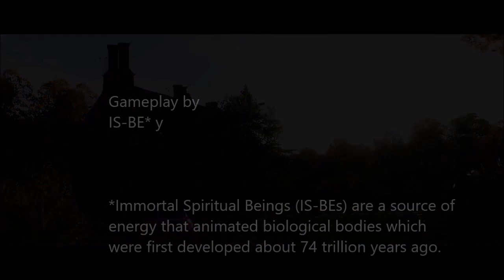Forza Horizon 4 | S2000 CR